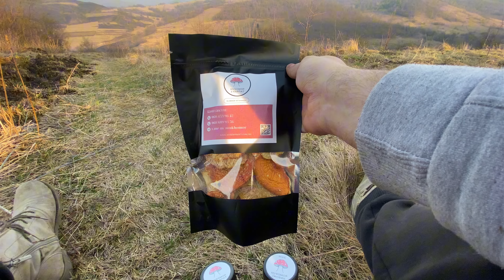МУХОМОР МІНЯЄ ЖИТТЯ - ЩО БУДЕ ЯКЩО ПРИЙМАТИ МУХОМОР? - РАК І МУХОМОР - СКІЛЬКИ ПРИЙМАТИ - ЗАЛЕЖНІСТЬ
00:00 Мухомор може помінняти життя
00:53 Що відбувається під час мікродузування мухомора
01:30 Чи може мухомор вилікувати рак
02:04 Скільки потрібно мухомора на місячний курс
02:43 Чому пропадає тяга до мухомора?
03:39 Чому алкаші і наркомани бояться мухомора?
04:22 Небезпека мухомора
04:35 Чи позбавить мікродозування мухомора залежностей?